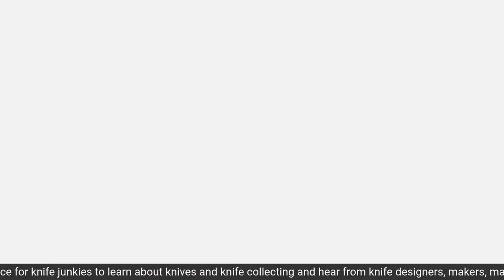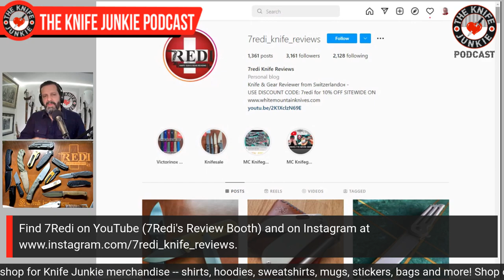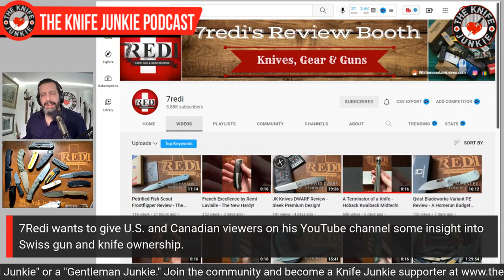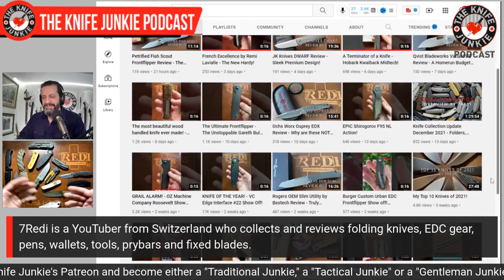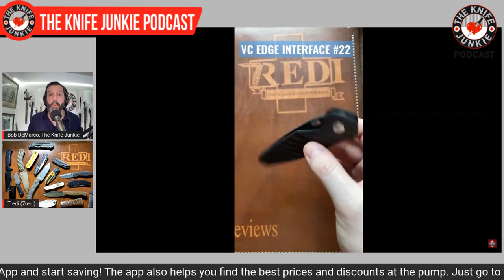7Redi (Swiss YouTube Knife Reviewer) - The Knife Junkie Podcast Episode 288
Swiss YouTube Knife Reviewer 7Redi joins Bob "The Knife Junkie" DeMarco on episode 288 of The Knife Junkie Podcast.

7Redi is a YouTuber from Switzerland who collects and reviews folding knives, EDC gear, pens, wallets, tools, prybars and fixed blades. And by the way, he has an amazing collection of folding knives as well as fixed blades too.

7Redi wants to be a helpful resource for knife enthusiast in Switzerland and Europe with advice and reviews. He also wants to give U.S. and Canadian viewers on his YouTube channel some insight into Swiss gun and knife ownership.

🔪 SHOPPING FOR A KNIFE 🔪
The Knife Junkie Knives for Sale Webpage --

OTHE PRODUCTS & SERVICES
Groove (Free Account) – Replace 17 Apps/Services in Your Business -
TubeBuddy (Free Browser Extension and Mobile App for YouTube Creators) -